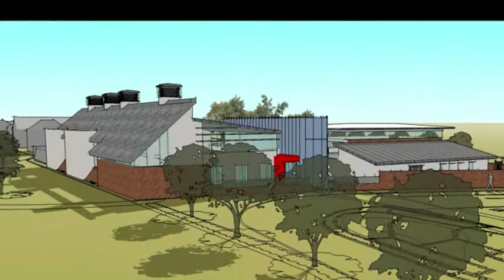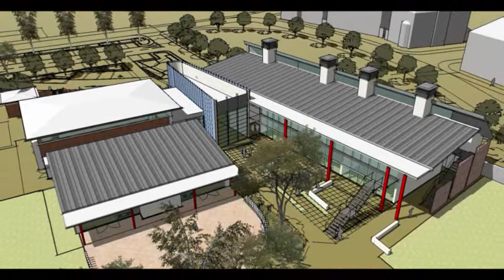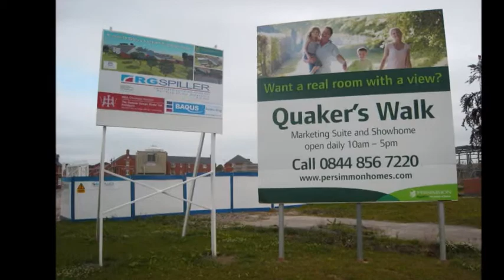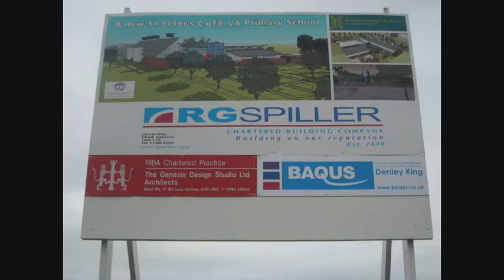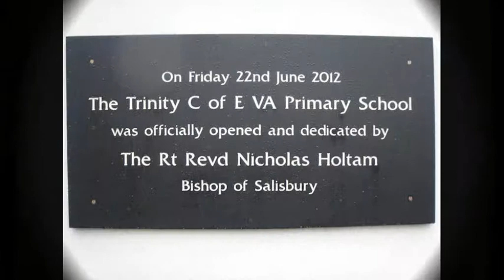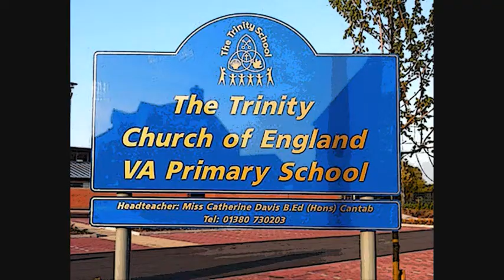The Trinity Primary School Construction Documentary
Construction record footage and photos taken by the Project Architect 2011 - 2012.  The Trinity CE VA Primary School, Quakers Walk, Devizes was designed in 2010 by talented Architect Neill Beasley of The Genesis Design Studio, as a one form entry primary school with seven classrooms for up to 210 pupils with the opportunity for future expansion with a further 4 classrooms to make a one and a half form entry School of 11 classrooms for up to 315 pupils.

The 7 initial classrooms would consist of rooms for
• Reception, Year 1 and Year 2 for Infants and
• Years 3, 4, 5 and 6 for Juniors

There would also be
• A double height creative arts music room,
• An air conditioned ICT computer suite
• Various tutorial group rooms
• An open plan double height library,
• A multi-function hall for assemblies, gymn use & dining,
• A commercial standard kitchen
• An administration office suite with a meeting room
• A staff room  on the first floor
• And various store rooms throughout.

All the communal and ancillary spaces were designed and future proofed in size for the final one and a half form entry school.

Outside there would
• A designated early years play area
• An informal hard play area
• A multi-use games area or MUGA
• An informal soft play area
• Areas for wetland & wildlife study and...
• A large grass playing field for football

The site was a very tight tapered shape.  The building was therefore carefully articulated by means of a curved ended giant wedge to overcome the tapered site.  This would contain the Library to separate the main two storey building from single storey hall building which would have the kitchen and plant rooms on one side and the Reception and Year 1 classrooms on the other.

Under floor heating would be powered by a gas boiler and 2 air source heat pumps with space available for a third.  Classrooms would be naturally ventilated, automatically controlled by temperature and carbon dioxide sensors, linked to the computerised building management system. This would include tall stack effect ventilation shafts for extract air. These shafts would be expressed as large chimneys along the sky line to the 2 storey building.

The project was partly paid for by the Salisbury Diocese Board of Education and partly by Persimmon Homes through a 106 agreement / planning gain.

The school was built by R G Spiller, Building Contractor between February 2011 and March 2012.  The Site Manager was Dave Allen.  The Contract Administrator and Project Architect was Gordon Shackell of The Genesis Design Studio.

Situated on the housing estate of Quakers Walk, the school is a focal point for the local community. The name The Trinity School was to reflect the 3 Church of England Parishes in Devizes linked to the school: St James', St John's with St Mary's & St Peter's.

The new school was officially opened and dedicated by the Bishop of Salisbury, The Right Rev’d Nicholas Holtam, on Friday 22nd June 2012.  It was the first new school in Devizes in almost a decade.

Bishop Nicholas said: “The whole community is gathered here today for the official opening of the Trinity School, which embodies symbols of the parishes – St James', St John's with St Mary's, & St Peter's

“The name works really well as it represents not just the three churches but the Holy Trinity itself – the Father, the Son and the Holy Spirit.”

Bishop Nicholas unveiled the foundation stone plaque outside, to the sound of hand bells and the singing of the school’s own Trinity Hymn.  He was then welcomed into the Hall by a guard of honour consisting of three school classes.